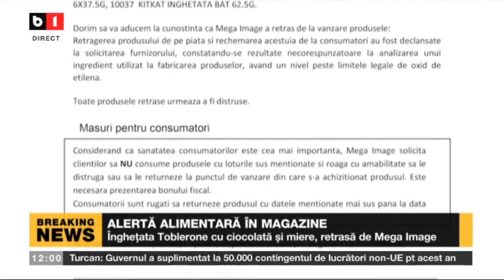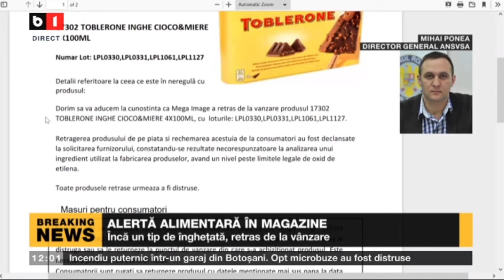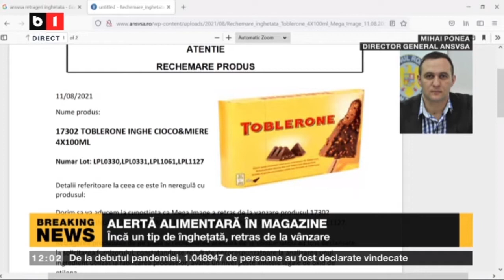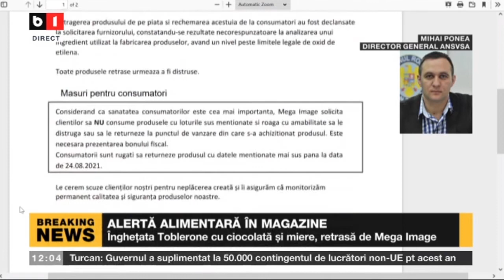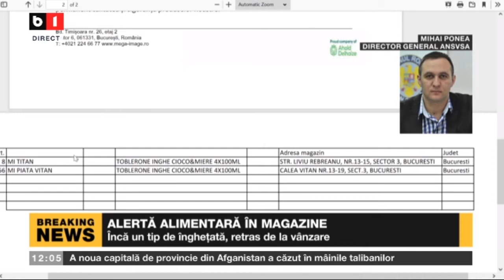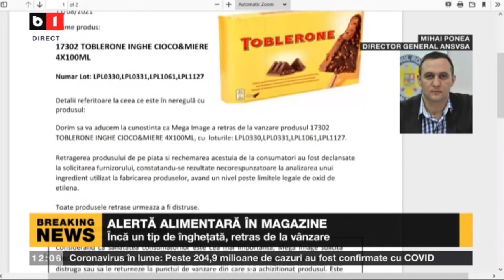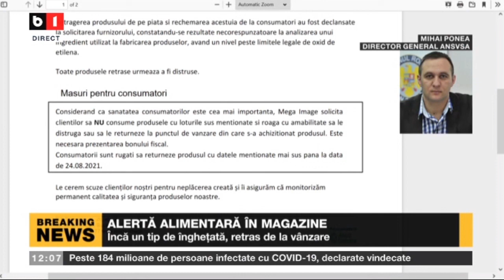ALERTA ALIMENTARA IN MAGAZINE - INGHETATA TOBLERONE CU CIOCOLATA SI MIERE, RETRASA DE LA MEGA IMAGE